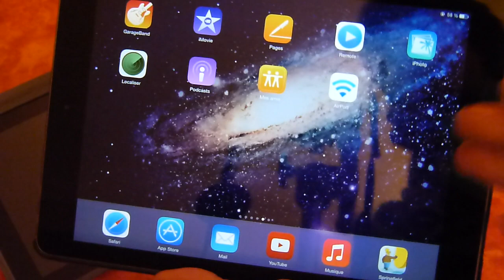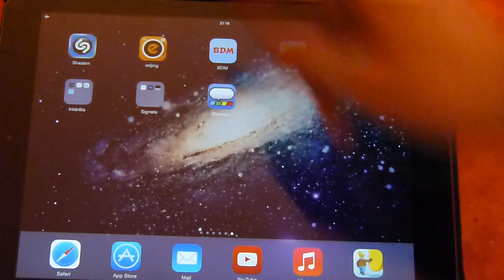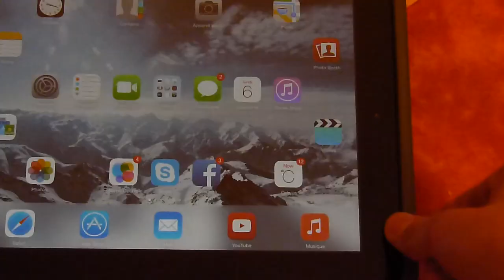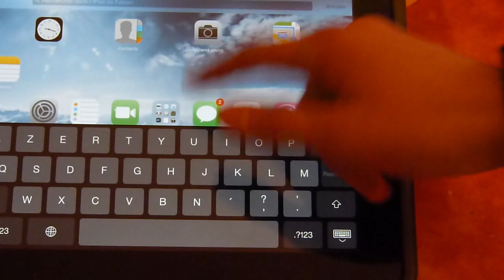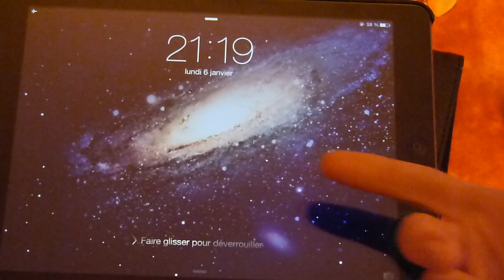Petit Bug sur iOS 7 avec le fond écran (très simple à faire)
Salut a tous, dans cette nouvelle vidéo je vous présente un petit bug sur iOS 7. Simple a faire et sympa =D Le bug va vous permettre de faire passer votre fond écran de votre Loockscreen sur votre écran de verrouillage juste avec un petit geste.